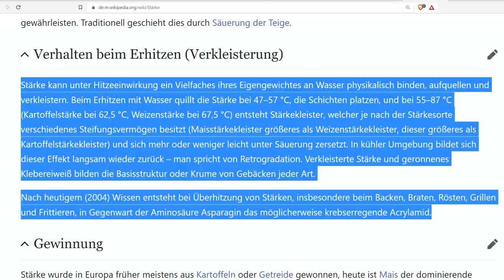Krankheit durch Fasten heilen – Interview mit Elias Leppe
Arnold Ehret gilt als der Fasten-Papst, der mit seinen Thesen unzählige Menschen geheilt und verjüngt hat. Nach ihm liegen fast alle Krankheiten die falsche Ernährung als Grundlage und können durch das Fasten geheilt werden. Hier unterhalte ich mich Elias Leppe über die Lehren von Ehret und wie sie auf die heutige Zeit übertragen werden können.

Ryke Geerd Hamer: Krebs und alle sog. Krankheiten

💶 Dieses Video wurde ermöglicht durch deine Unterstützung! So geht´s:
- Bitcoin: 3836EBjSXZRet6rsELy9kfa9zWUqEXqTEu
- Dash: XkkURh7UsKZRTmyHSfehk8iV1ZF7eLABDw
- Bankverbindung: auf Anfrage